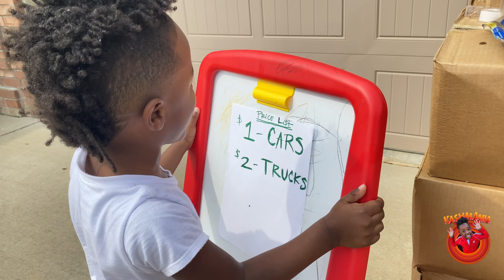Car Wash Fun| Kashmania's Car Wash Shop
Come get your car wash with Kashmania.  He is making deals.